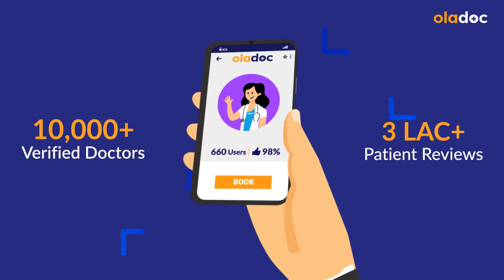Liver Disease Symptoms And Treatment - Jigar Ki Bimari Ki Alamat Aur Ilaj - Liver Problem Solution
Liver disease is a condition that affects the liver's ability to function properly. The liver is an essential organ in the body responsible for filtering toxins, producing bile, and other important functions. When the liver is damaged or becomes diseased, it can lead to serious health problems.

Dr. Munawar Hyat Ahmed is an Internal Medicine Specialist practicing at
Medilink Consultant Clinics and Al Khaleej Ortho stem Cells Clinic, Karachi.

The symptoms of liver disease (jigar ki bimari ki alamat) can range from mild to severe and may include fatigue, jaundice, nausea, vomiting, dark urine, abdominal pain, and swelling in the legs and abdomen. In advanced cases, liver disease can cause liver failure, which can be life-threatening.

The causes of liver disease vary depending on the type of liver disease. Some common causes include viral hepatitis, alcohol abuse, non-alcoholic fatty liver disease, autoimmune hepatitis, and inherited metabolic disorders. Other factors that can contribute to liver disease include exposure to toxins, certain medications, and an unhealthy diet.

The treatment for liver disease (jigar ki bimari ka ilaj) varies depending on the cause and severity of the disease. Treatment may involve lifestyle changes, such as avoiding alcohol, losing weight, and eating a healthy diet. Medications may also be prescribed to manage symptoms or treat the underlying cause of the liver disease (jigar ki bimari ki alamat aur ilaj). In more severe cases, surgery may be necessary, such as a liver transplant.